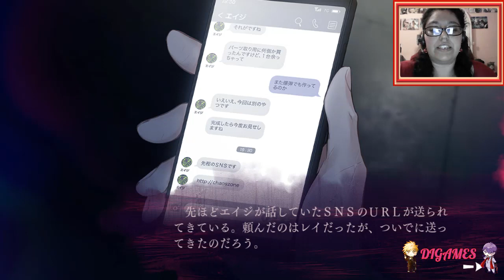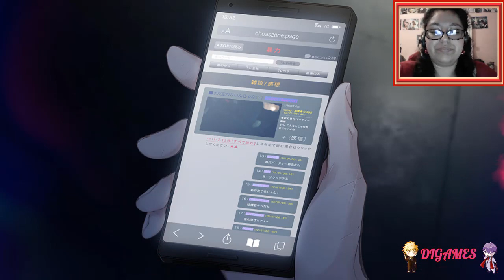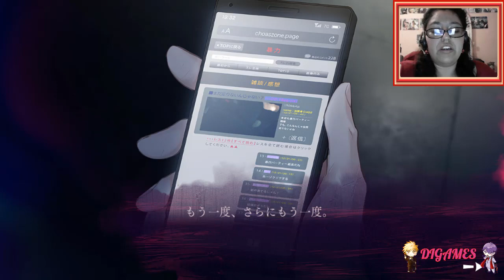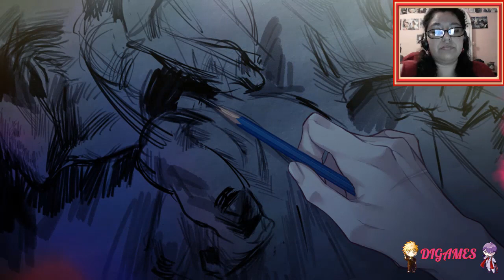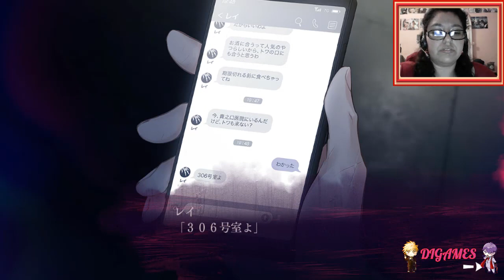Slow Damage (Rei) #03 - ¡CHAOS ZONE!